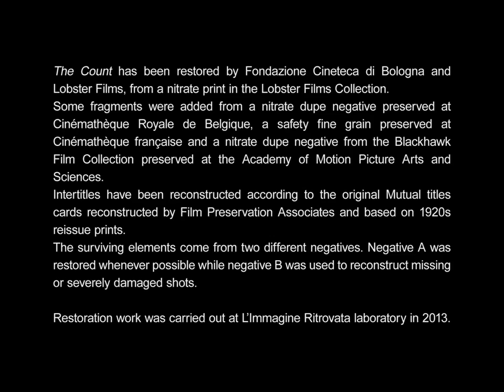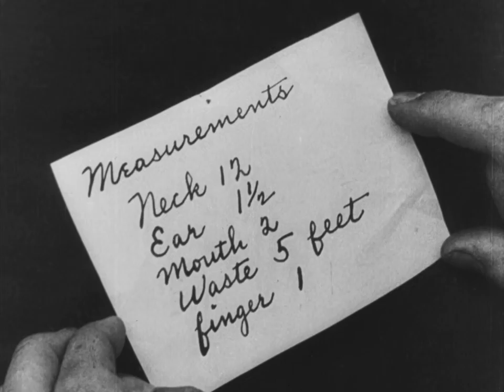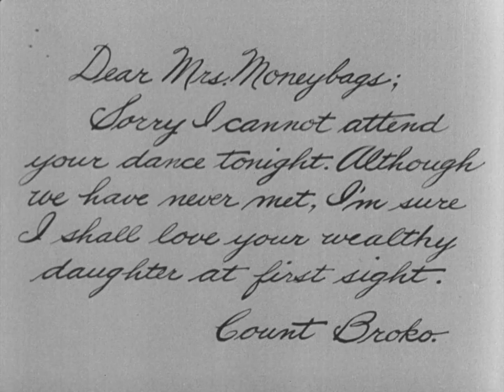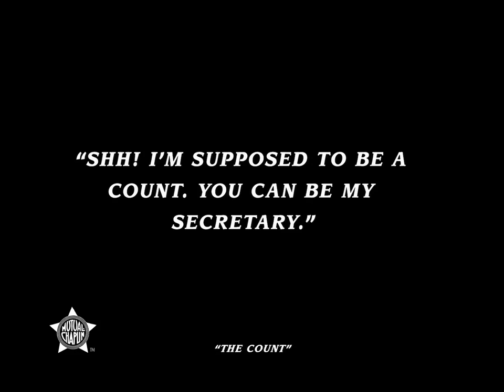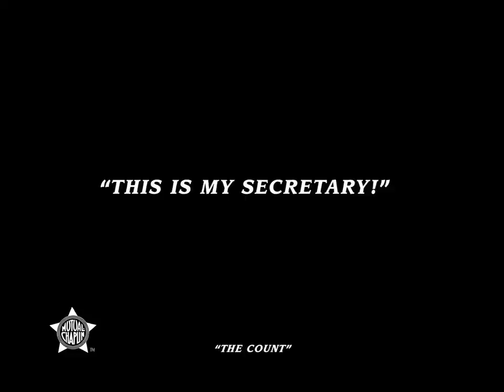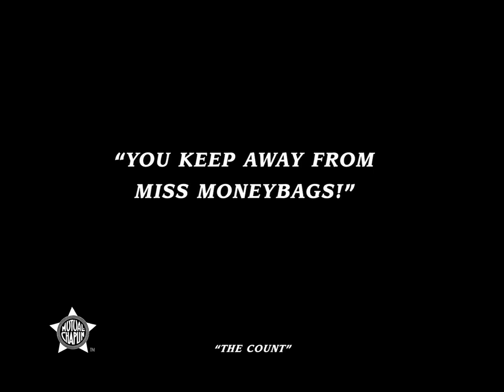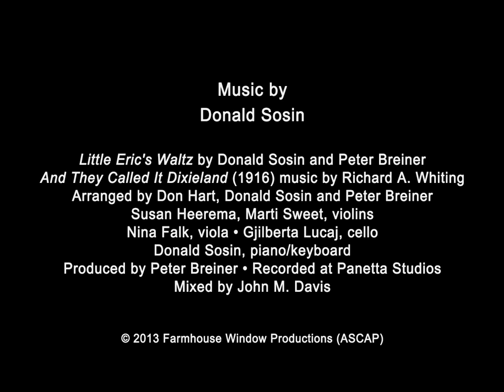The Count 1916 1080p BluRay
The fifth film in the Mutual series Charlie Chaplin impersonates a man of means in order to underscore the contrast between rich and poor.